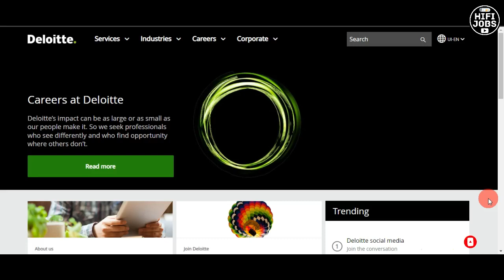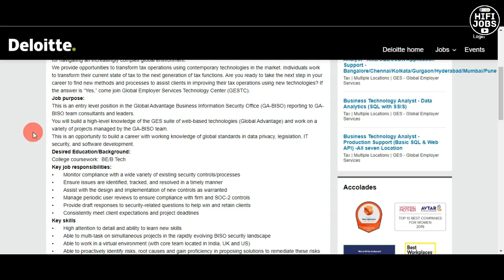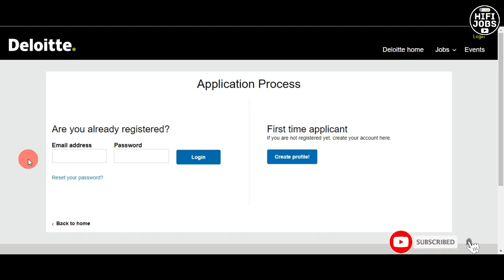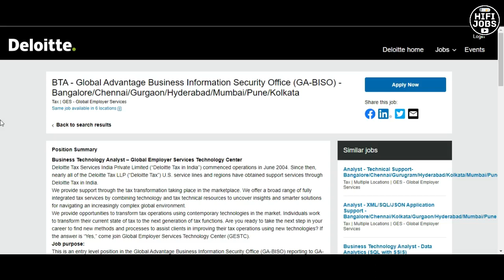Multi National കമ്പനിയില്‍ ജോലി നേടാം - Deloitte BTA Recruitment 2023 - MNC Jobs 2023 - HiFi Jobs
Deloitte BTA Recruitment 2023 - Deloitte invited online applications from qualified candidates for the recruitment of various BTA (Business Technology Analyst) posts across India